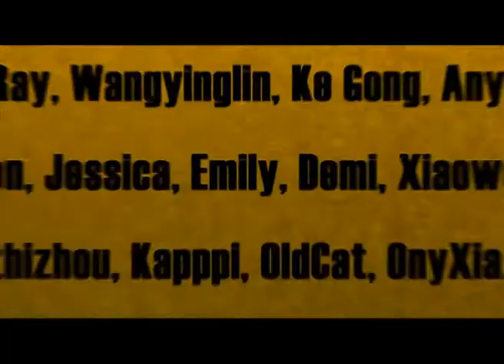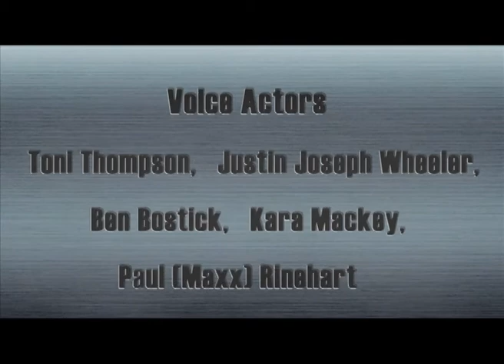Cartoon | Kung Fu Masters of the Zodiac -12 Zodiac Way-English-174 | A Hail of Unknown Fruit